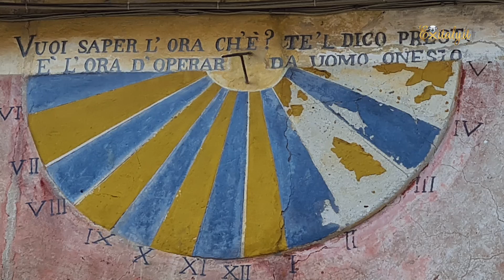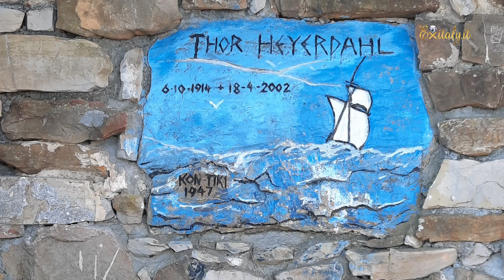LIGURIA - Colla Micheri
Oggi vi portiamo alla scoperta di Colla Micheri, un piccolo borgo nascosto in Liguria. Le sue case non si vedono dal mare, ma si affacciano sul golfo di Laigueglia da un lato e su Andora dall'altro. Questo paese venne scelto dall'esploratore norvegese Thor Eyerdhal come meta per le vacanze. Qui acquistò diverse case e una tenuta dove morì nel 2002.